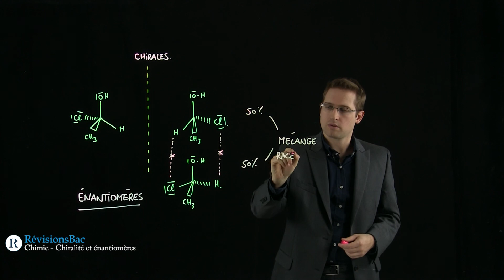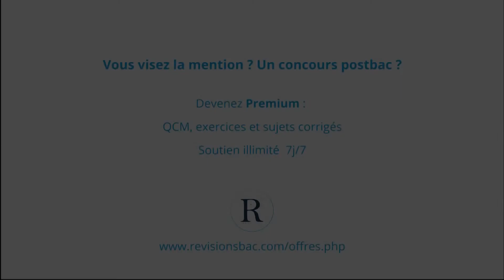[RévisionsBac.com] - Chiralité & énantiomères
Vidéo de cours de chimie pour Terminales S sur la chiralité et les énantiomères